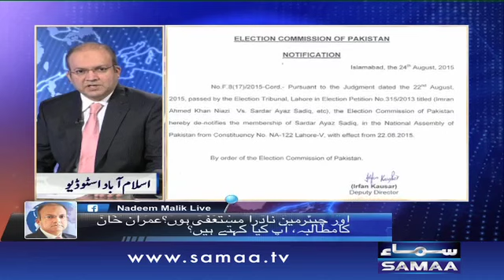Kia Imran Khan Muslim League ki aur wickets gira pain gai ? Nadeem Malik Live , 24 August 2015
Kia Imran Khan Muslim League ki aur wickets gira pain gai..
Imran Khan ka aik aur dherne ka elaan..
Ayaz sadiq dobara election larne ko tayyar..

Jannay kay liye dekhiye, Nadeem Malik